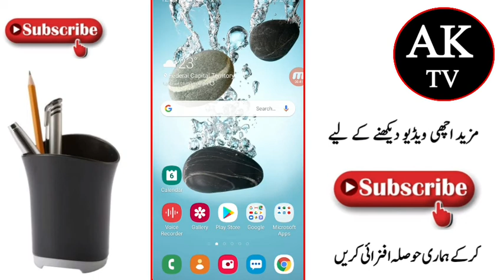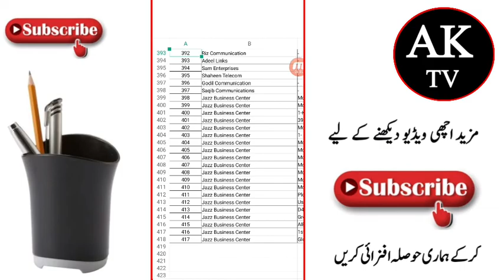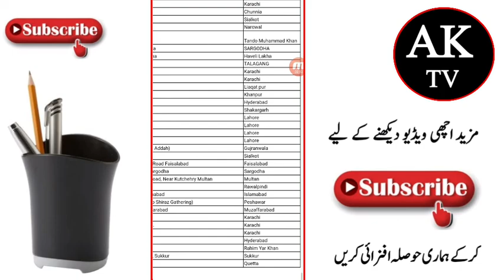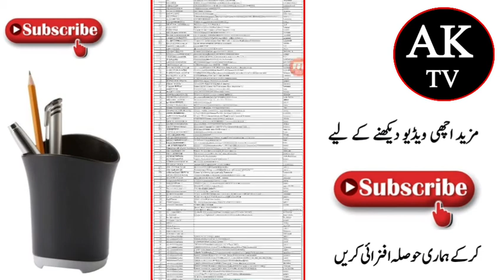PTA New Update Mobile Register New Method 2019 || Find Mobile Register Franchise 2019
PTA Mobile Register New Method 2019

Your Quarry

Hi Guys My Self '' Raja Kashif " and You'r Watching " AK Production  " YouTube Channel in this Channel you will learn about Life Technology, Internet, Social Media, Mobile Application, Software, Gadgets Review, Unboxing, YouTube Courses, Google Adsense related much more DISCLAIMER: This Channel DOES NOT Promote or encourage Any illegal activities , all contents provided by This Channel is meant for EDUCATIONAL PURPOSE only .